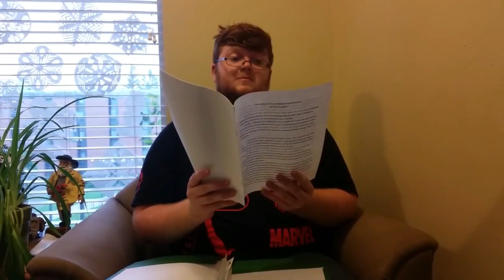THE ENIGMA - part 1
Sam you get 5 weeks of Clint reading this story. Yeah 5.